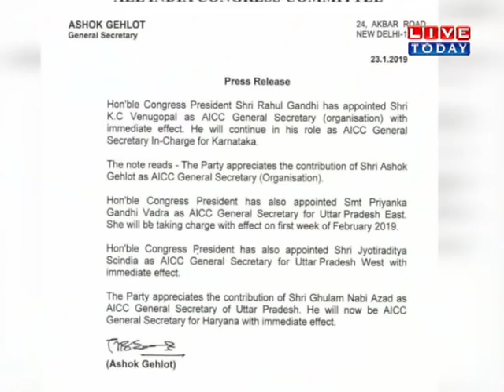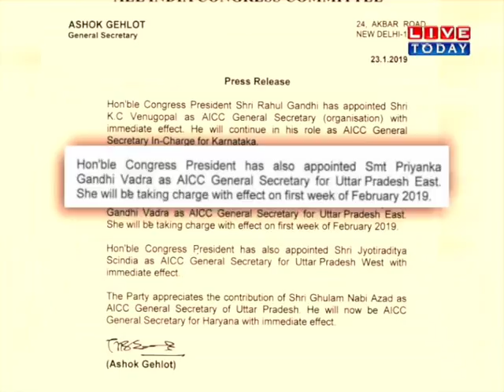लाइव टुडे के इवेंट में भिड़े भाजपा और कांग्रेस के कार्यकर्ता